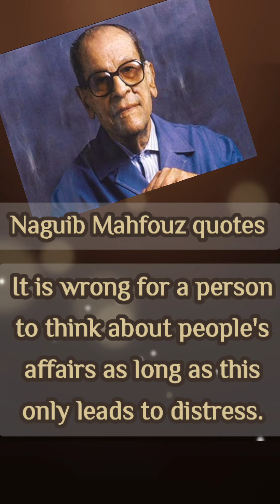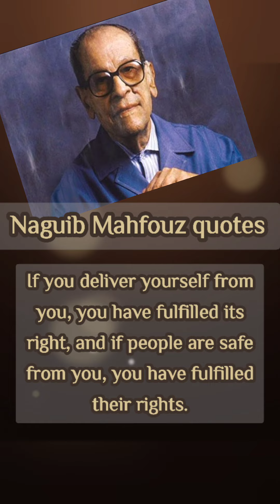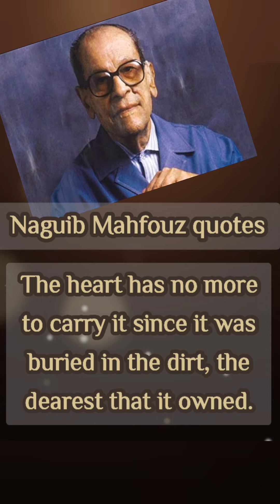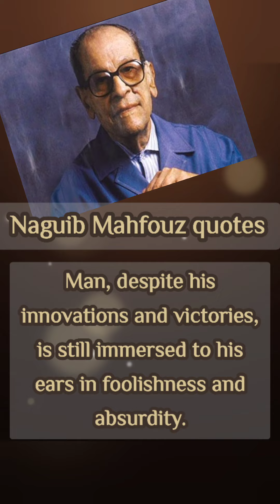Quotes by Naguib Mahfouz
My channel presents the best quotes from Egyptian historical figures who left an impression on us and we are still learning from them until now